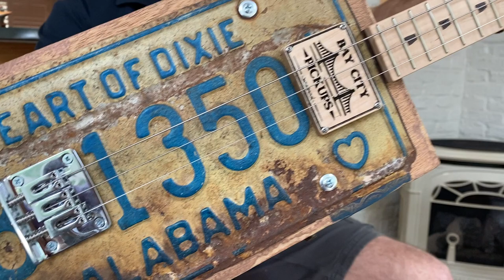"Sweet Home," Commissioned Three String Cigar Box Guitar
“Sweet Home” is a custom license plate Cigar Box Guitar. It was commissioned as a gift to the music lovers at Stelvio Wealth Partners in the San Francisco Bay Area. The 1976 AL license plate was rescued from an antique store in Mentone, Alabama and features a natural patina. The Drew Estate Cigar Box has been distressed and stained to carry the vintage look. The neck and headstock are crafted from walnut harvested in Northern Alabama and includes a maple inlay of the Stelvio Wealth Partners logo. The 25” scale fretboard is made from maple and features hardwood wenge wood inlay. A dual-coil magnetic pickup is adorned with a custom “Bay City Pickups” maple cover. The chrome hardtail pickup aids in adjusting intonation. Tone and volume are controlled with matching chrome knobs. It was built by luthier Jeff Mello under his Mad Sci Innovations brand of custom, one-of-a-kind cigar box guitars. Jeff and his wife Tara own the only brick-and-mortar cigar box guitar store in the world, located in Huntsville, Alabama. To learn more about Jeff's custom creations,